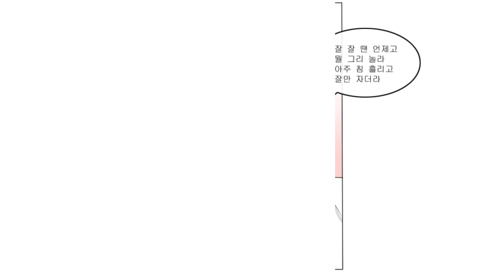남친 어깨에 잠들어버렸어요///ㅡ///[남친헤#10-1] 융융툰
융먹 후원하기 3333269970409 카카오뱅크 💸 -재료비 후원 계좌

💸재료비 후원 신청가능- 슈퍼 땡스 ❤️
(후원은 영상제작에 큰 도움이 됩니다♥)

사이다썰 사연보내기 🤞💕🤳(유튜브 링크 & 설명란 참고)

※당근 여러분들 좋아요 구독 댓글 달아주셔서 감사합니다♥

※ 영상은 사연과 유명한썰과 창작으로 만들며 제작된 영상은 삭제가 불가능합니다
※영상툰 제작 시 사연이 각색 될 수 있습니다. 또 특정 인물과 지명, 단체와 관련 없으며 등장 인물의 이름은 모두 가명입니다
※제보자님(타인)과 특정 인물에게 상처 되는 댓글은 적지 말아주세요. 무례한 댓글과 악의적인 댓글은 사전 통보 없이 삭제될 수 있습니다.
※악성 댓글 및 허위사실 유포 등 욕설,비방 표현은 차단 혹은 신고됩니다.